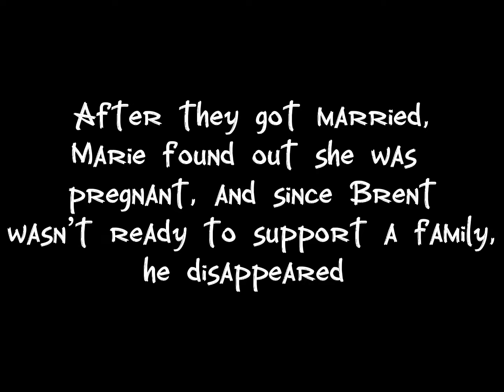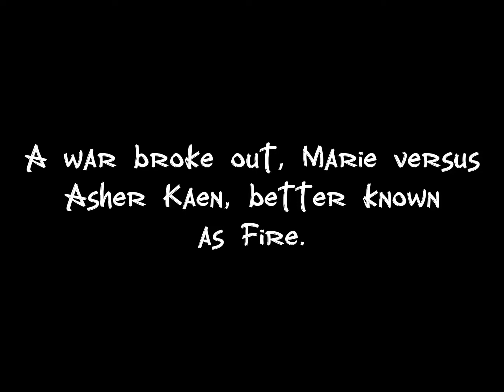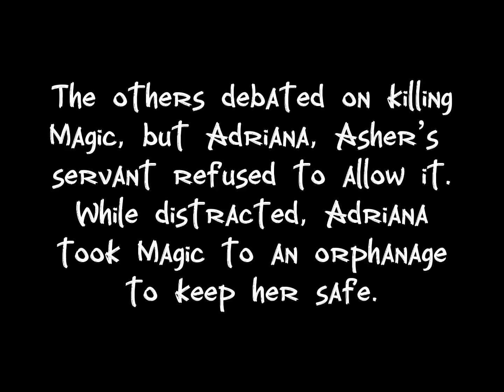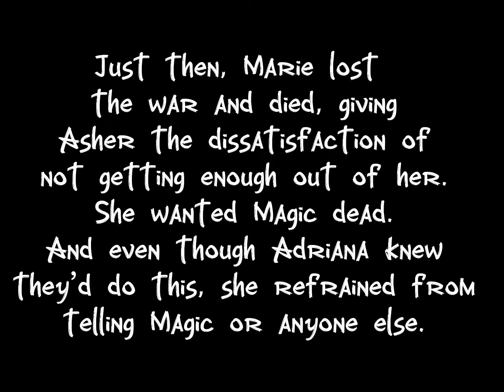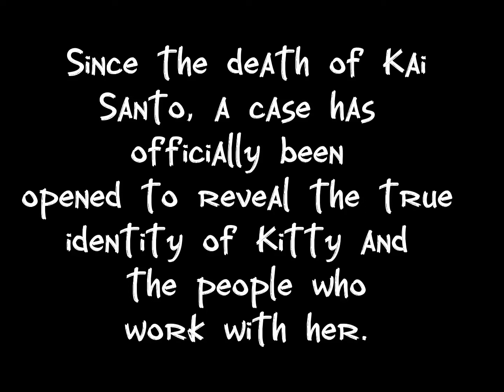Spam Likely (The Kitty Project) 1//1 (read desc.)